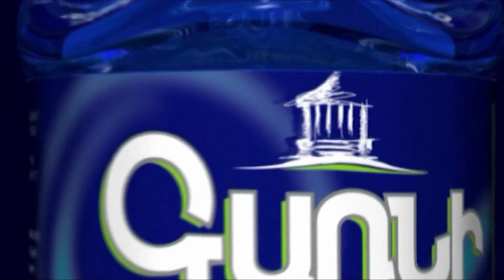Ոստիկանական մեծաթիվ ուժեր են բերվում կառավարության շենքի առջև․ բողոքի ակցիան շարունակվում է